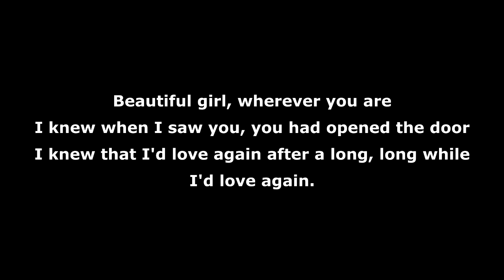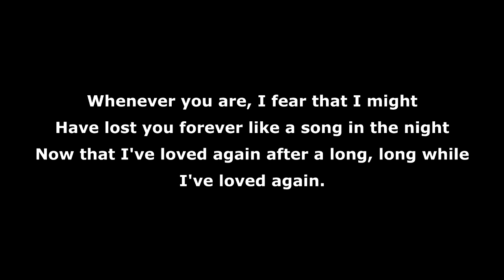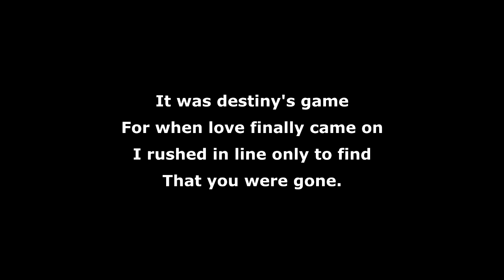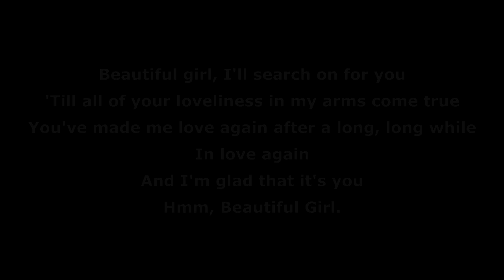Parokya ni Edgar Ft. Vinci Montaner - Beautiful Girl (Official Lyric Video)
Sing along to "Beautiful Girl" by Parokya Ni Edgar Ft. Vinci Montaner!
Here is the official lyric video!